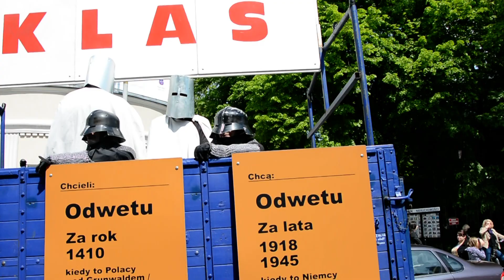Bolec.Info Międzynarodowa Akcja Antywojenna Bolesławiec9.05.2019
Bolec.Info Międzynarodowa Akcja Antywojenna Bolesławiec9.05.201